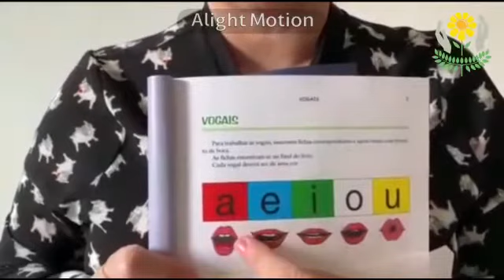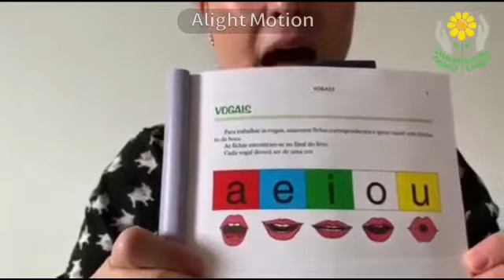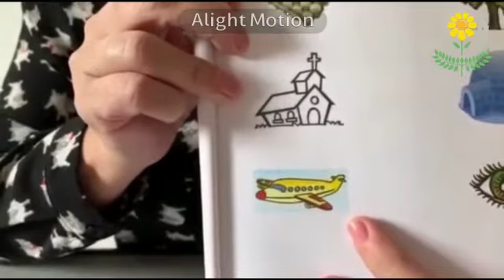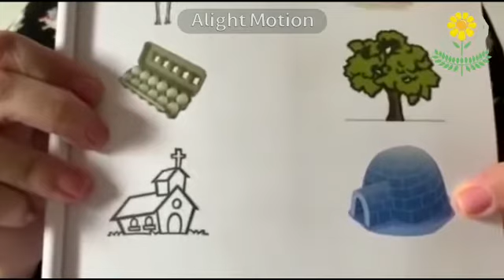Orientação exercícios de Fonoaudiologia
Vídeo de APAE DE NHANDEARA